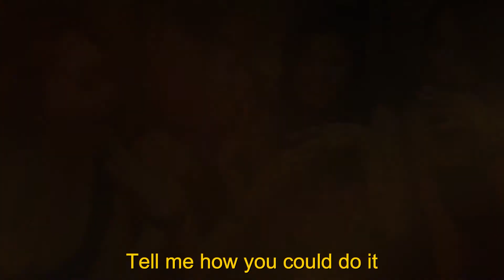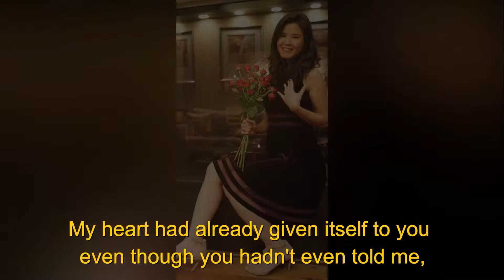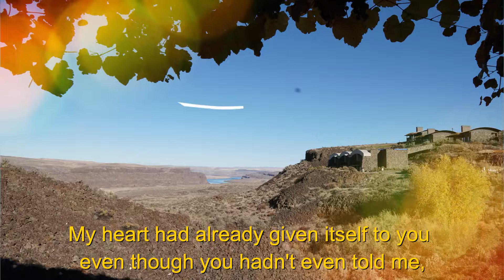Sudden Love Guitar Live in Wedding Reception (กะทันหัน) Cover by 2BZ Band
Good evening everybody. I hope you all enjoy your food. While you guys are having some dinner, let me sing a song for all of you tonight.
Even though I’m a musician for over 30 years but singing a song would be my least expertise. However, I’d like to try to sing this song especially for my beautiful bride.
It’s a Thai song name Sudden Love and I created a video for translation. The drum is prerecorded in order to make the lyrics sync’d when I’m playing the guitar.
All the photos were taken from the surprised proposal that happened last year at Cave B Inn & Spa Resort in Quincy WA.